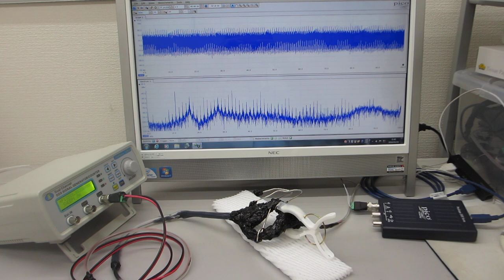共振現象と非線形現象を制御可能にする超音波発振制御プローブの伝搬特性テスト（超音波システム研究所）